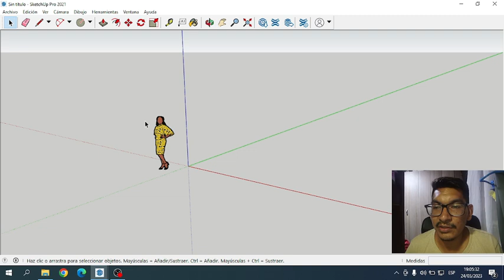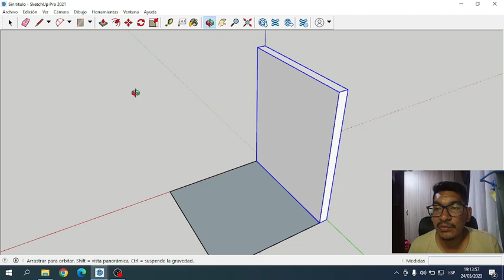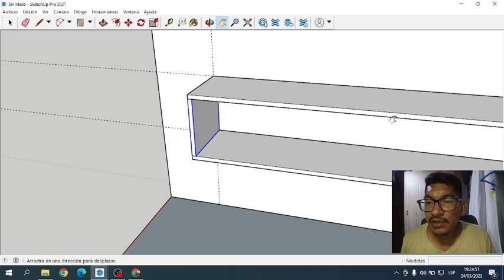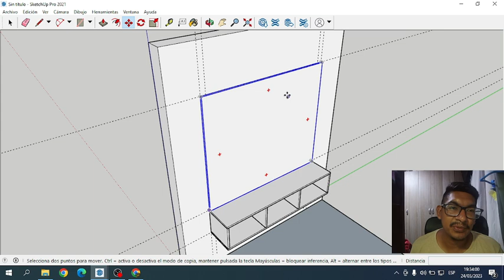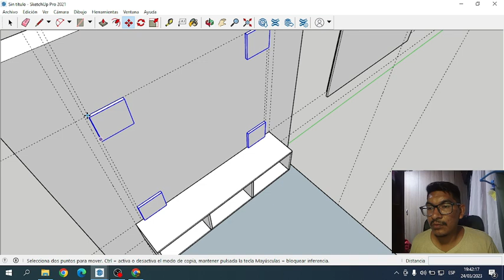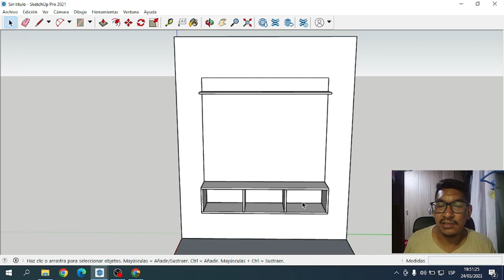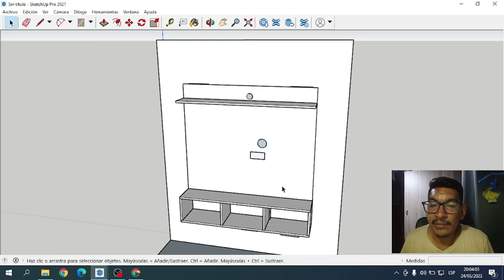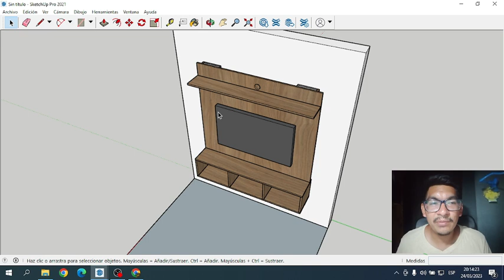FABRICANDO CENTRO DE TV - MODELADO SKETCHUP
En este video les mostraré el proceso de fabricación de un panel flotante para tv, diseñado en SketchUp.
Donde explicaré como realizar el diseño y tambien las consideraciones que hay que tomar al fabricar el panel.